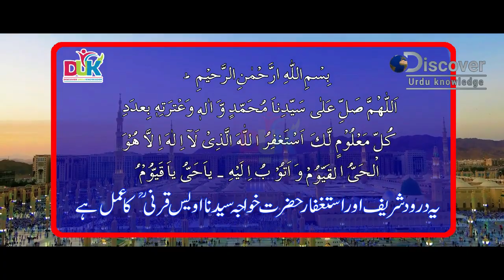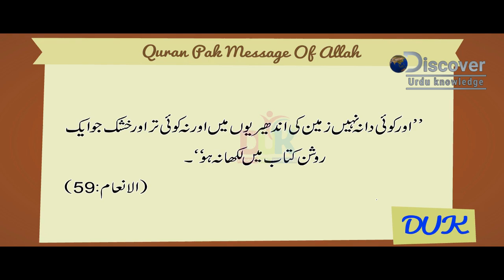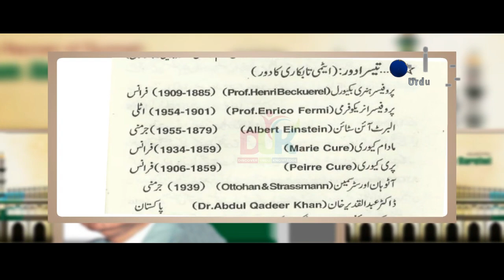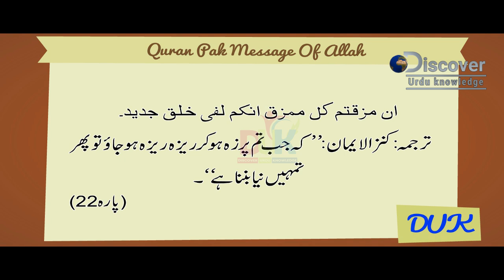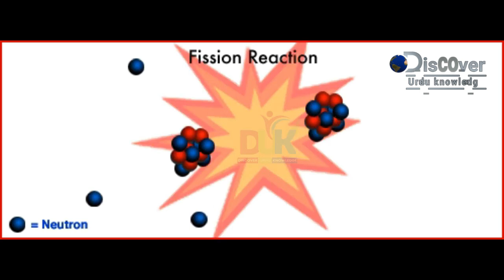Quran And Science Theories About Nuclear Fission Reaction Equation Explain In Urdu